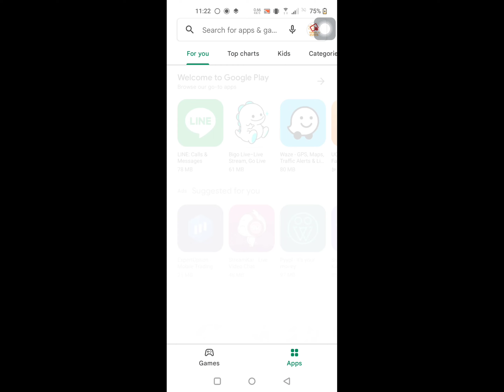How to update messenger 2022 | messenger new update 2022 | messenger error